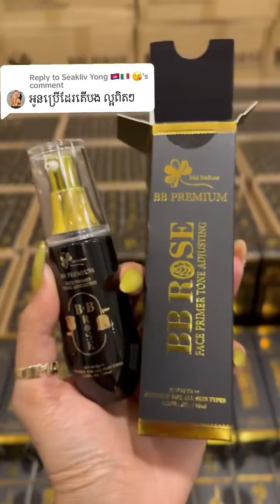អោយបេះដូង 1 Share 1 ដើម្បីទិញបានតំលៃពិសេស BBROSE Premium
Dear brothers and sisters, today, the makeup wants to  makeup salon 2037
Thanks with the best regards,
I wish you good luck and good health.